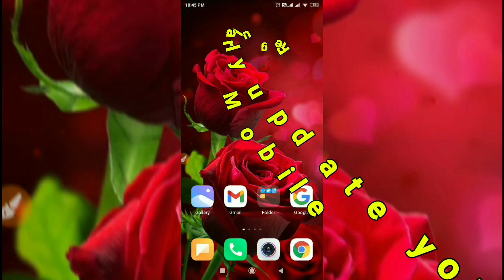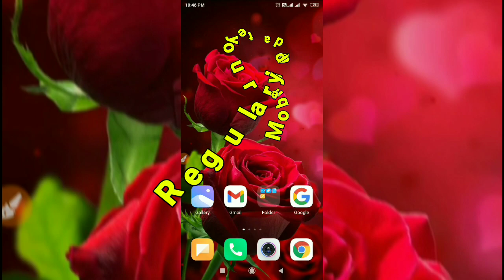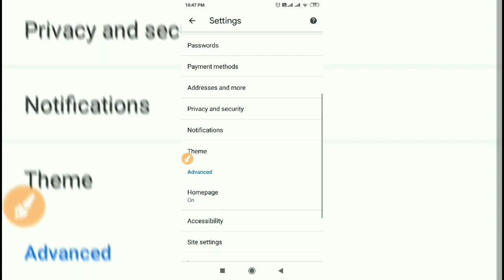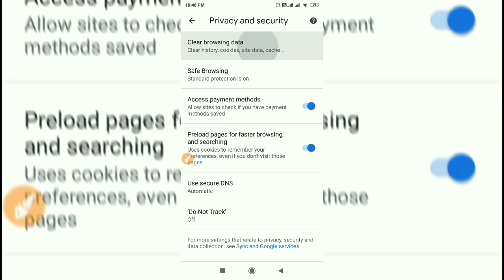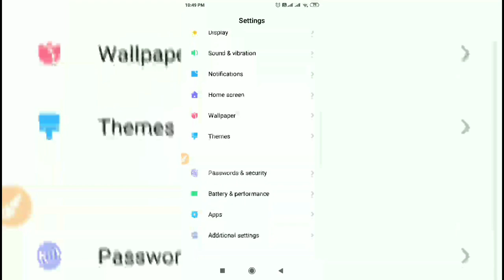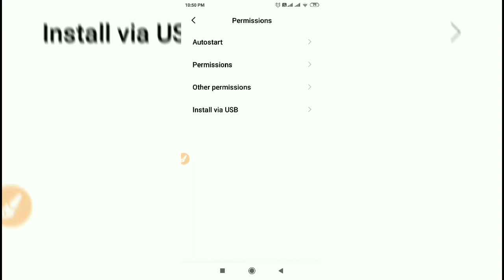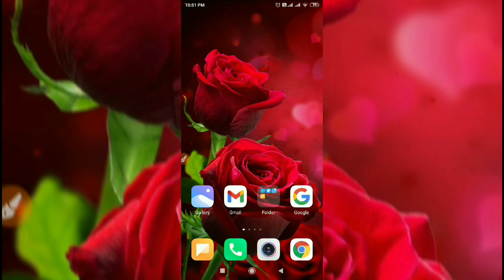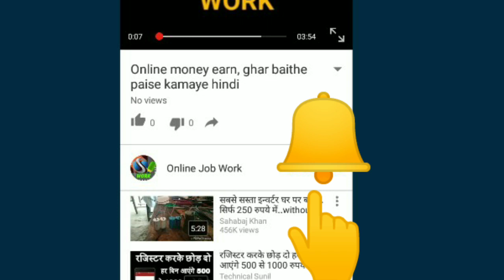Five important settings will protect your mobile / mobile security settings / android safety Tips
Hello Friends
In this video I will tell you about five very important settings who will protect your data and your personal information from others now you can improve your mobile security and stay tension free, these important settings will protect your android phone from hackers malware and improve your mobile safety,
is video me apko mobile security mobile safety ki five important settings btayenge Jo apke android mobile ko protect karegi, apne mobile me apne personal data or information ko secure rakhne ke liye hame in Settlings Ka use Karna Chahiye.

धन्यवाद